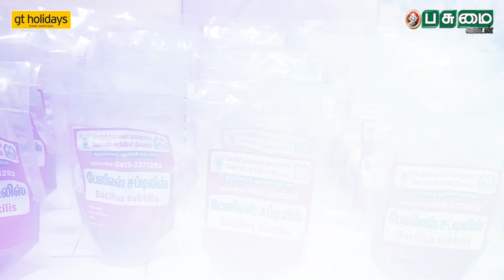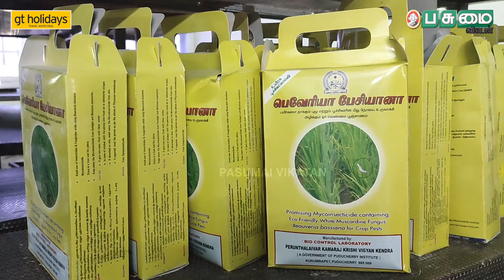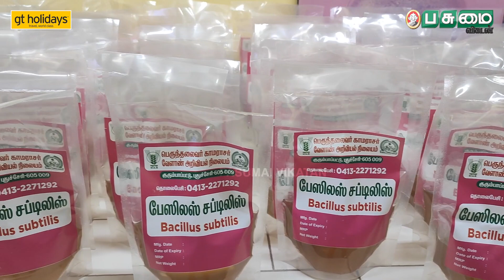ஏக்கருக்கு 75 ரூபாய்தான் செலவு... பூச்சி மற்றும் நோய்களை ஈஸியா கட்டுப்படுத்தலாம் | Pasumai Vikatan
Reporter :  J.Murugan
Camera :  A.Kuruzthanam
Editor : P.Muthukumar
Video Producer:  M.Punniyamoorthy
Thumbnail Artist: C.Santhosh